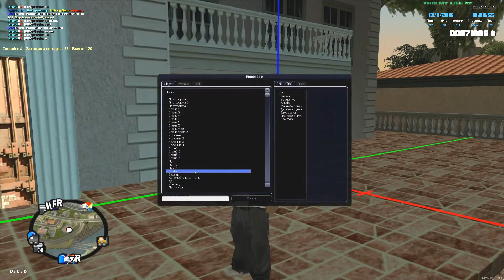МТА - This my Life RP - ОБУСТРАИВАЮ ДОМ!#25